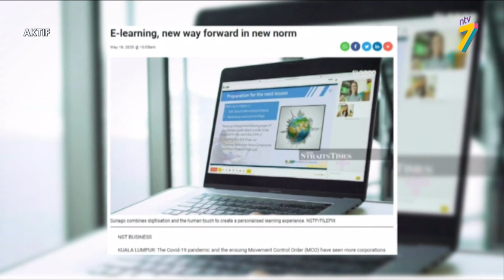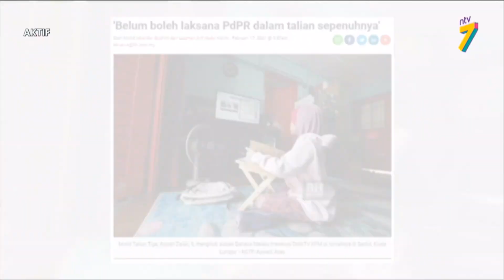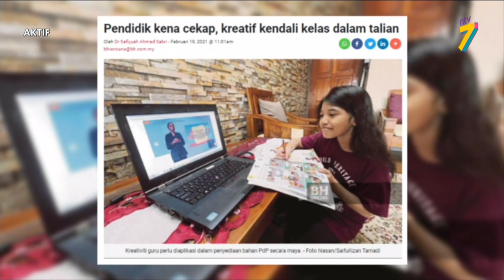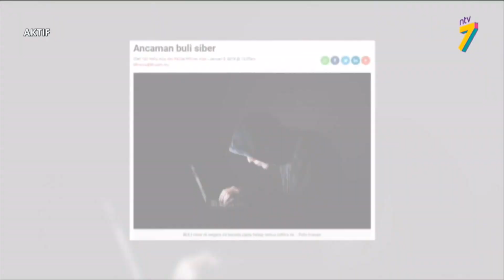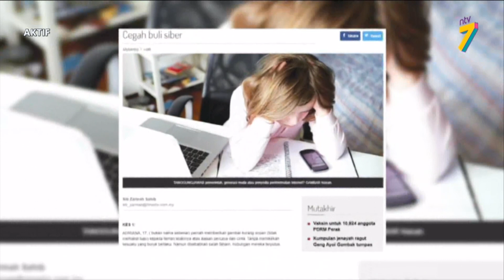Aktif (2021) | Minda (Ep 1) - Cabaran PdPR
Topik: Minda (Ep 1) - Cabaran PdPR